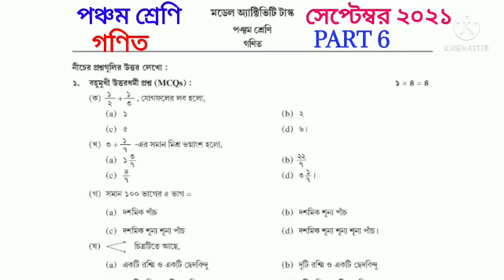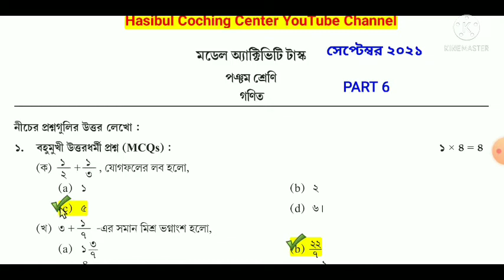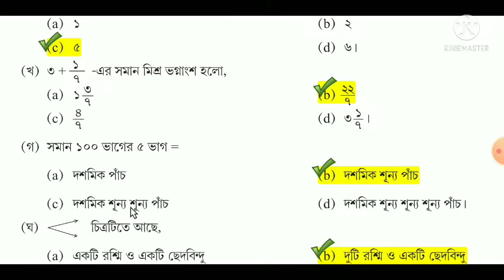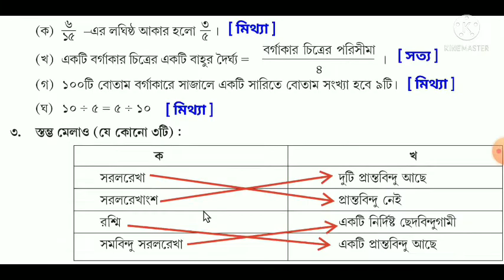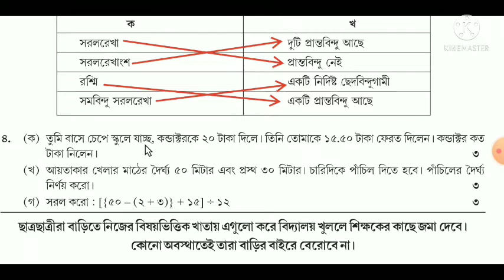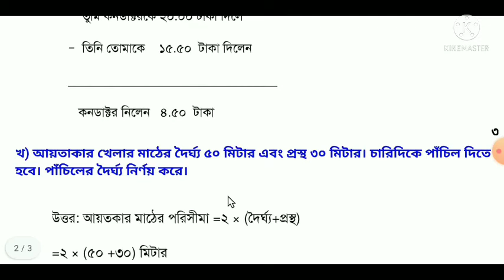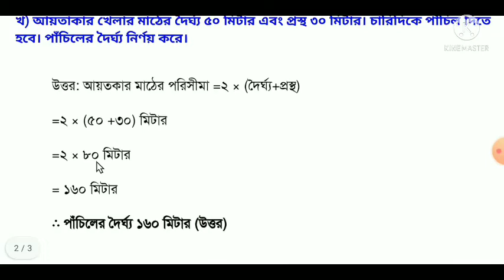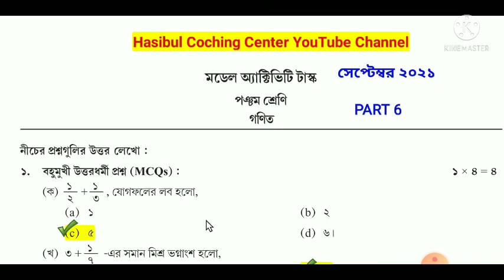Model Activity Task Class 5 Math Part 6 Answer Solve September 2021||Class 5 Gonit Part 6 Answer